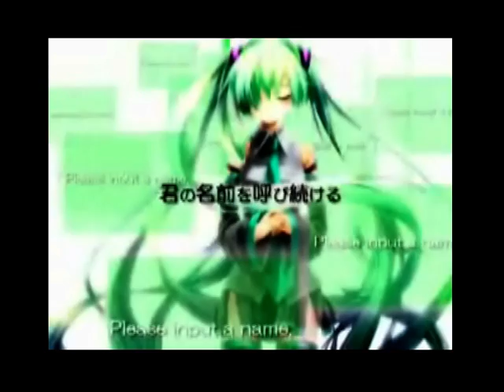Winners of Dear -Remix- ~ YTChorus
Congratulations to all winners of Dear -Remix- ! ^^
You will all receive a PM soon from me XD (Currently arranging the lines =D)

For those who didnt win, you did your best already ^^
Sop dont worry about it =3
I believe that you'll improve way more than ur previous dubs =3
*HUGS*

★☆~~~ ★☆ How to send your vocals? ★☆ ~~~★☆
Upload your vocals WITHOUT Background Music
in any file sharing websites.
MegaUpload, Media Fire, Badongo, 4shared
and send the link to YTChorus after you finish your upload.

★☆~~~ ★☆ PICTURE THEME ★☆ ~~~★☆
PM me the link of a picture that you want me to use
to represent you in the video.
For Dear -Remix- t ^^
Search for any picture's of VOCALOID that you like.
A Picture that has soft texture or anything sweet XD?
For guys. hmm XD Whatever you like?

Together with your picture link,
Please send me a name that you want me to use in the Chorus too =3

★☆~~~ ★☆ Deadine ★☆ ~~~★☆
Please send your vocals before Sep 30

★☆~~~ ★☆ LIST ★☆ ~~~★☆

WILL BE UPLOADED

** =D Honours =D **

#73 - Most Discussed (This Week) - Japan
#15 - Most Discussed (This Week) - Music - Japan
#47 - Most Discussed (This Month) - Music - Japan

=D